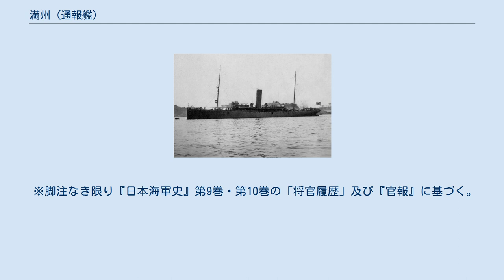満州 (通報艦)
満州（まんしゅう）は、日本海軍の通報艦。
後に海防艦となる。
艦名は現在の中国東北部の名称の満州からとられた。
 1901年（明治34年）オーストリア帝国領トリエステのスタビリメント・テクニコ社で建造された高速客船で旧ロシア帝国汽船「マニジューリヤ」（ロシア語:Маньчжурияマニジューリヤ、「満州」のロシア語、日本側呼称は英語読み「マンチュリア」）。
ロシア東清鉄道の所有で大連、青島、上海市間を就航していたが日露戦争開戦当時、長崎で修理中だった。
開戦時に長崎にいたロシア船舶は解放する予定だったがそのまま接収され、1904年（明治37年）そのまま訳した「満州丸」と命名、運用は大阪商船に委託され佐世保と前線間の連絡船として用いられた。
その後「満州」と改名され1906年（明治39年）に通報艦として日本海軍籍に入る。
 主に中国方面の警備や測量などに従事したが、客船時代の豪華な設備はそのままに残されており、観艦式の供奉艦や、来賓や軍幹部、対戦武官などを搭乗させる特別任務によく用いられた。
第一次世界大戦ではシンガポール方面への輸送任務の他に南洋諸島、青島方面の測量任務に就き、関東大震災の際は救助活動や相模湾の再測量を行っている。
 1925年（大正14年）10月3日、マリアナ海溝で水深9814.6mの錘測に成功し、この付近の海底が世界で最も深いことを突きとめた 。
 1932年（昭和7年）に除籍され、翌年に標的として撃沈処分された。
 ※脚注なき限り『日本海軍史』第9巻・第10巻の「将官履歴」及び『官報』に基づく。